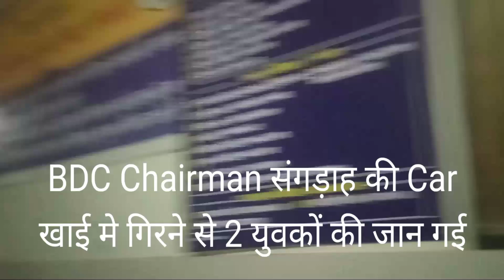BDC Chairman संगड़ाह की Car दुर्घटनाग्रस्त होने से 2 की जान गई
Police Station संगड़ाह के अंतर्गत आने वाले गांव अरट के समीप पंचायत समिति अध्यक्ष संगड़ाह मेलाराम शर्मा की कार HP-03D- 3030 गहरी खाई में गिरने से 2 युवकों की घटनास्थल पर ही Death हो गई। स्थानीय लोगों से मिली जानकारी के अनुसार BDC Chairman Sangrah के भतीजे 23 वर्षीय कृष्ण शर्मा व 22 वर्षीय पंकज की घटनास्थल पर ही मृत्यु हो गई थी। Car में मौजूद संगड़ाह के 14 वर्षीय किशोर राघव को प्राथमिक उपचार के बाद MO Sangrah Hospital ने Medical College नाहन रेफर कर दिया। DSP संगड़ाह मुकेश कुमार ने कहा कि, हादसे की सूचना मिलते ही Police Team घटनास्थल व अस्पताल के लिए रवाना हो चुकी है और अधिकारिक report मिलना शेष है।